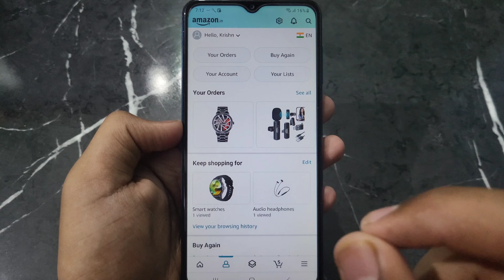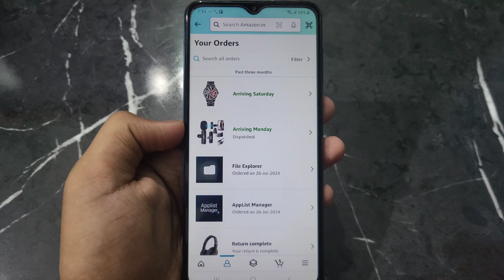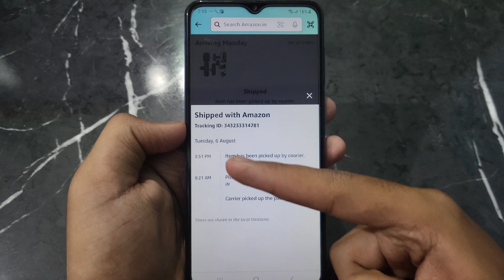Amazon Order Tracking Kaise Kare | How to Tracking Amazon Order | Amazon Order Kaise Check Kare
Amazon Order Tracking Kaise Kare | How to Tracking Amazon Order | Amazon Order Kaise Check Kare | how to tracking product in amazon through tracking id all this is covered in this video

1) Amazon Order Tracking Kaise Kare
2) How to Tracking Amazon Order
3) Amazon Order Kaise Check Kare
4) how to tracking product in amazon through tracking id
5) amazon product tracking id se track kare
6) how to check my order in amazon
7) how to track amazon product from tracking id
8) how to track amazon order
9) amazon tracking id se order track kaise kare
10) amazon order tracking